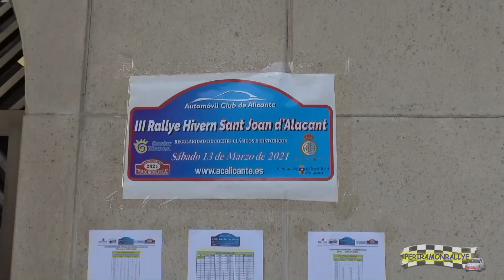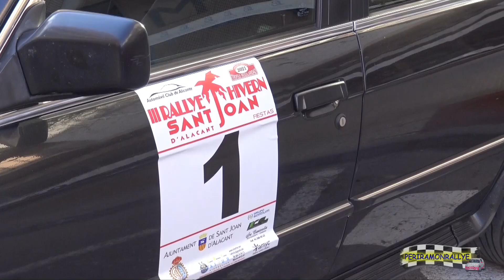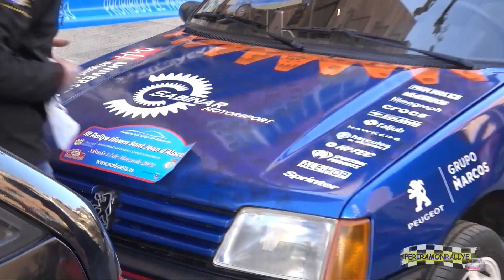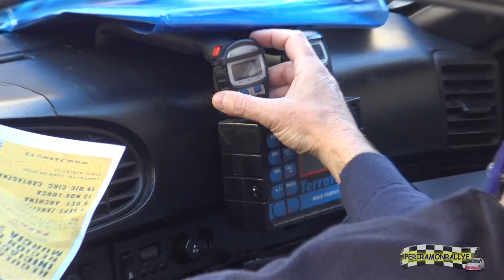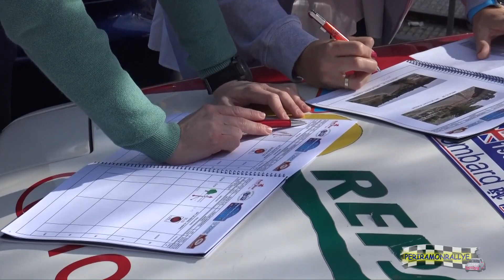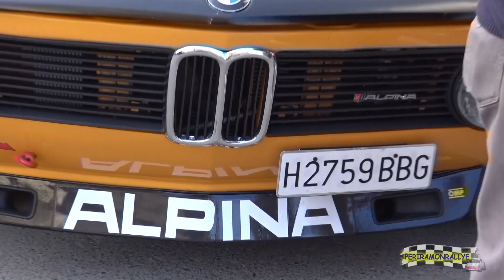Parque cerrado III rallye Hiver SAnt Joan D´Alacant 2021 HD 1080p